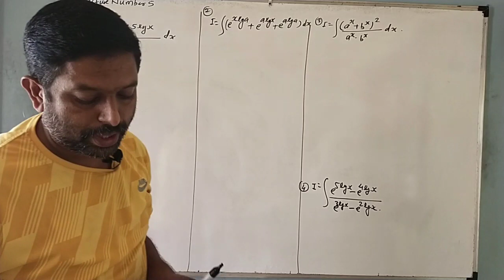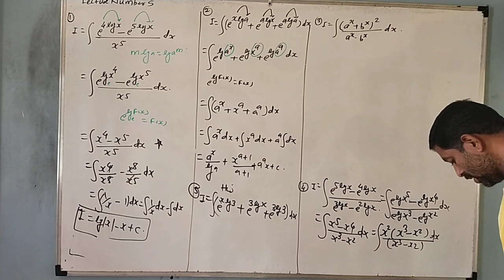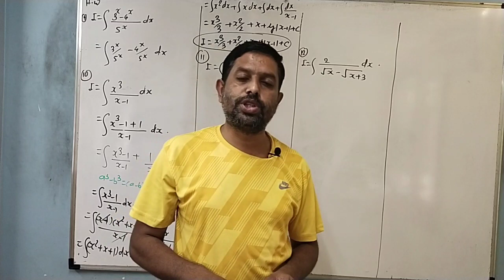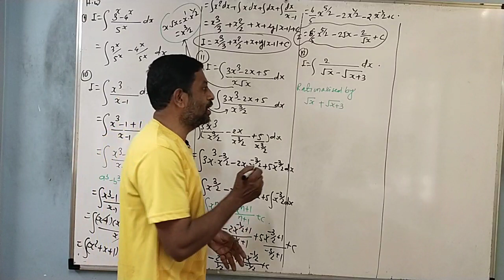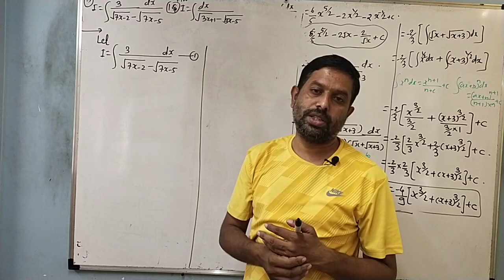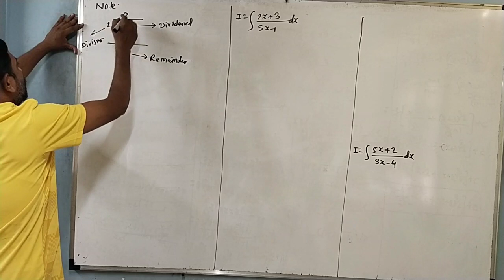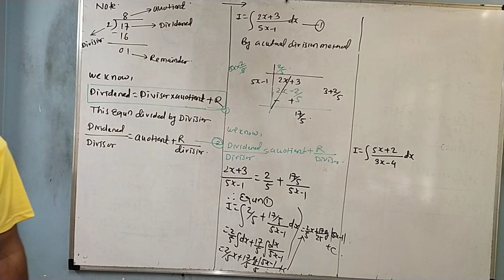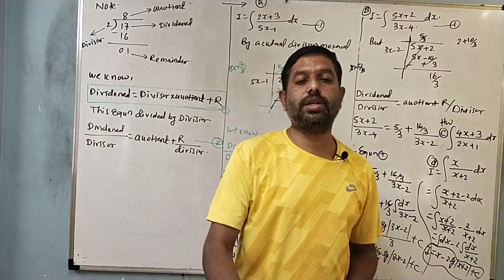Lecture number 5 : - Integration standard 12 by Arun R Saubhage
Problem depend on Integration, 1 st exercise by Arun R Saubhage